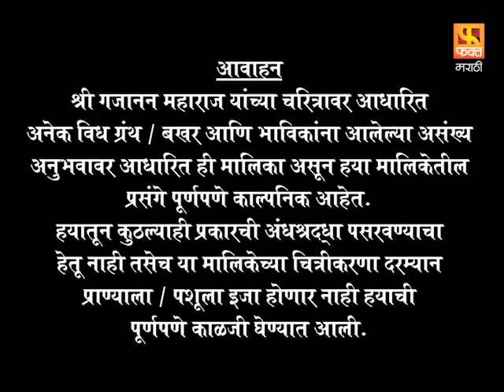Brahmaand Nayak ब्रम्हांड नायक | Gajanan Maharaj | Marathi Devotional Serial EP 15